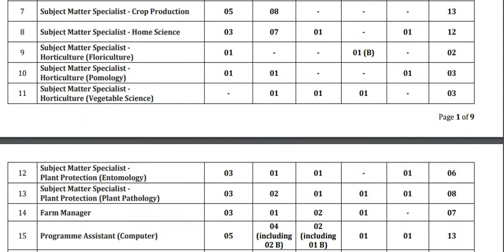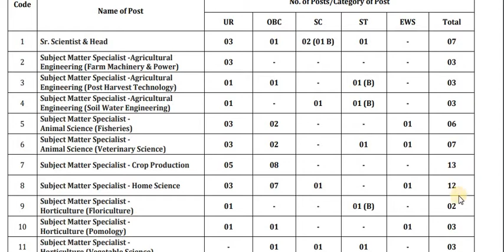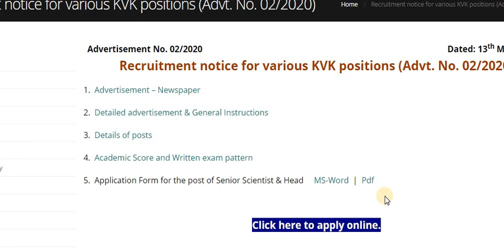RPCAU RECRUITMENT 2020 !!सरकारी नौकरी IN RPCAU 2020 !!LATEST JOB 2020 !!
नमस्कार दोस्तो , आपका बहुत-बहुत स्वागत है हमारे चैनल "Rojgar Academy" में  यह चैनल सरकारी नौकरी , आईटीआई कैंपस ,, Sarkari Job , Placement job, Apprenticeship, ITI, Diploma, 10th & 12th से संबंधित नौकरी, Career options, प्राईवेट कंपनी सरकारी कंपनी में नौकरी कि जानकारी आपको रोज यहाँ मिलती रहेगी साथ - साथ आप यहाँ अपने प्रश्नों का उत्तर कमेंट करके पुछ सकते हैं।  आपको रोजाना यह! वीडियो देखने को मिलेगा। धन्यवाद
RPCAU RECRUITMENT 2020 !!

Animal Science (Veterinary Science) Subject Matter Specialist - Crop Production
Subject Matter Specialist - Home Science

Subject Matter Specialist -
Horticulture (Floriculture)Subject Matter Specialist,Horticulture (Pomology),Subject Matter Specialist -Horticulture (Vegetable Science)Subject Matter Specialist -
Plant ProTection (Entomology),Subject Matter Specialist
Plant Protection (Plant Pathology),Farm Manager,
Programme Assistant (Computer)Including
Programme Assistant (Lab Technician)Assistant Stenographer grade III,
Jeep Driver, Tractor Driver
Recruitment notice for various KVK positions  !
Dr. Rajendra Prasad Central Agricultural University
Pusa, Samastipur, Bihar ,
Applications are invited from the eligible candidates for various KVK positions under
RPCAU, Pusa.
Opening Date for submission of Online Applications: 16th March 2020 (from 05:00
PM)
Last Date for submission of Online Applications: 17th April 2020 (Up to 11:59 PM)
Offline applications are invited only for the post of Sr. Scientist & Head.
Posts Advertised for KVKs under RPCAU, Pusa are as under:-Sr. Scientist & Head ,

 फेसबुक पर Group join करने के लिए इस लिंक पर क्लिक करें-

फेसबुक Page join करने के लिए इस लिंक पर क्लिक करें-

Whatsapp पर Group join करने के लिए इस लिंक पर क्लिक करें-